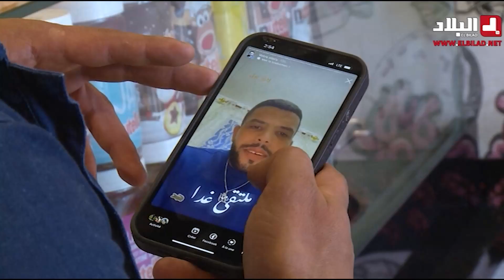أطباق وأكلات جاهزة من مختلف أنواع السمك تعرف إقبالا كبير للعائلات الجزائرية في رمضان.. شاهدوا